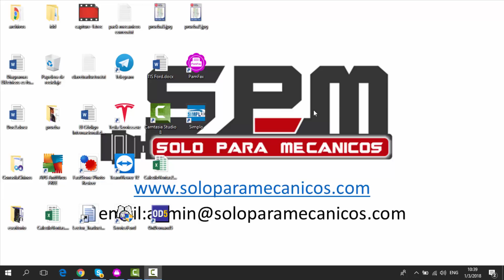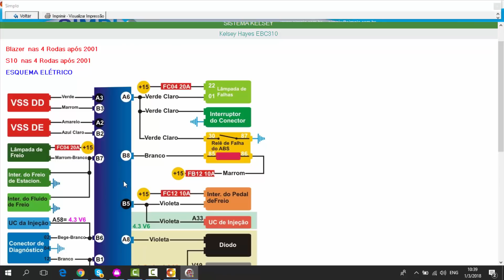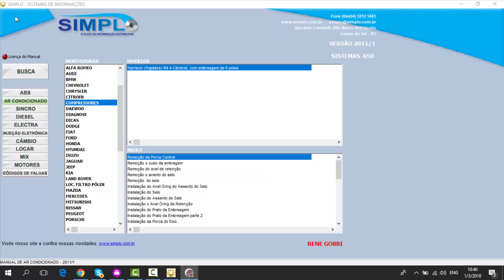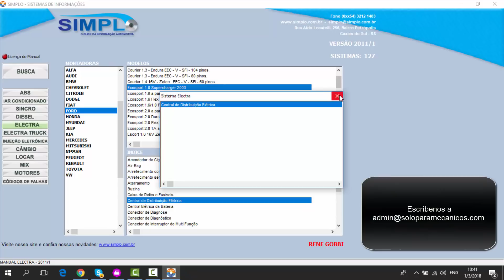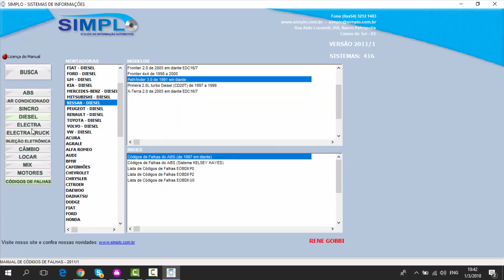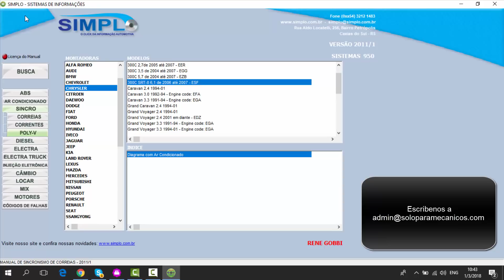Simplo Automotive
Programa de Mecánica Automotriz SIMPLO AUTOMOTIVE , ideal para los diagramas eléctricos vehículos a diésel y gasolina.